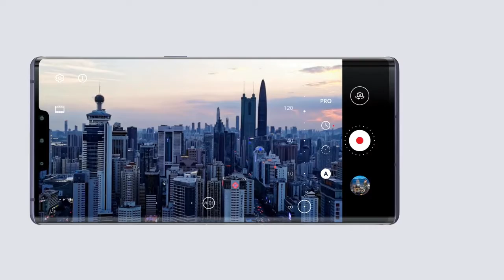HUAWEI Mate 30 Pro How to film Time lapses in 4K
A 2-hr time-lapse. Wait – in 4K? 😲
Watch our step-by-step tutorial on creating crisp and clear time-lapses for those moments of beauty that take some time!

Category
Science & Technology